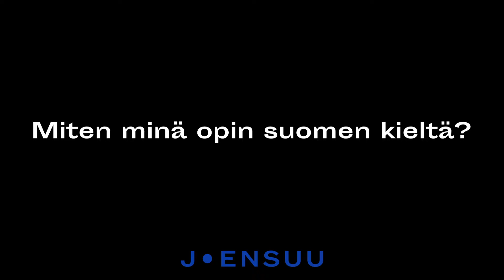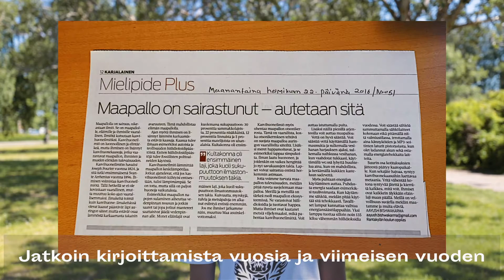Miten minä opin suomea?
Aayush kertoo, miten hän on oppinut suomen kielen. Aayush muutti Suomeen Nepalista ollessaan 7-vuotias. Hän on nuoresta iästään huolimatta kirjoittanut useita kolumneja suomeksi paikalliseen sanomalehteen.

Kysymyksiä oppilaille:
- Mistä maasta Aayush on kotoisin?
- Mainitse 4 eri tapaa, miten Aayush opetteli suomea?
- Mikä ei haittaa, kun opettelee suomea?

Mahdollisuuksien matkalaukut on Joensuun kaupungin hanke, jota rahoittaa Suomen opetus- ja kulttuuriministeriö. Tavoitteena on tukea päiväkodeissa, kouluissa ja oppilaitoksissa turvapaikanhakijoiden ja muiden maahanmuuttajien parempia oppimisedellytyksiä sekä vahvistaa yhteisöllisyyttä.